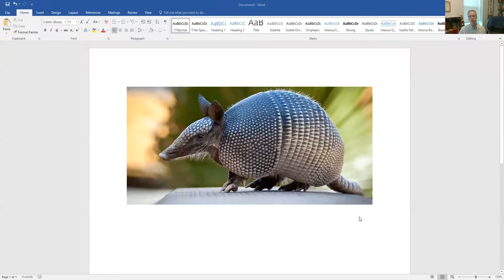Reincarnation - a short lecture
A short lecture by Dr. Jeffrey K Mann, Professor of Religious Studies at Susquehanna University, on reincarnation.  This is part of a series of quick lectures on subjects related to World Religions while students are away during the Corona Virus quarantine.